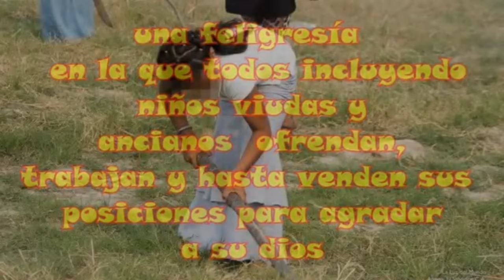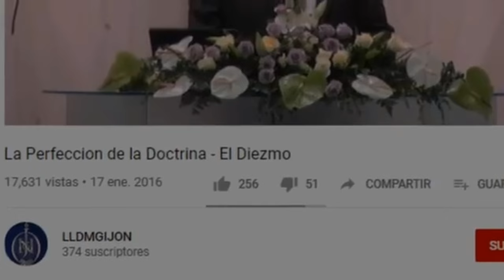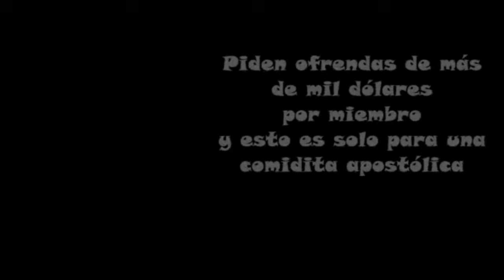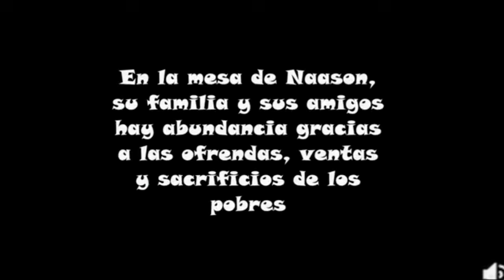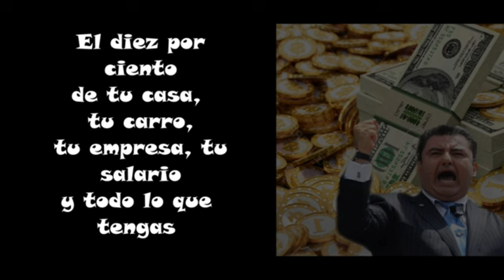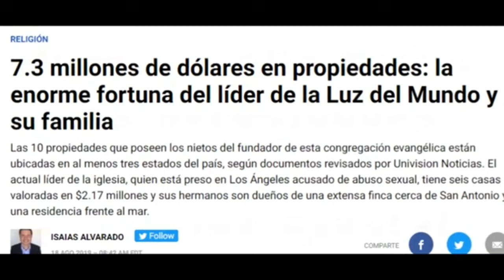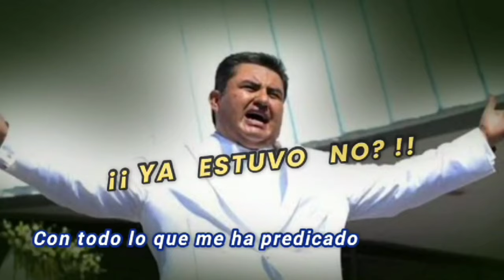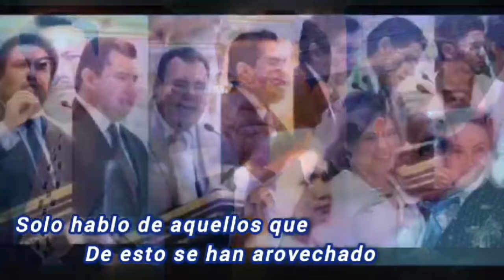Apóstol Naasón Joaquín, El pobre preso que vivió cómo millonario. Iglesia La Luz del Mundo LLDM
Descargo de responsabilidad de derechos de autor según la sección 107 de la Ley de derechos de autor de 1976, se permite el "uso justo" para fines tales como críticas, comentarios, noticias, informes, enseñanza, becas, educación e investigación. El uso justo es un uso permitido por el estatuto de derechos de autor que de otro modo podría estar infringiendo.